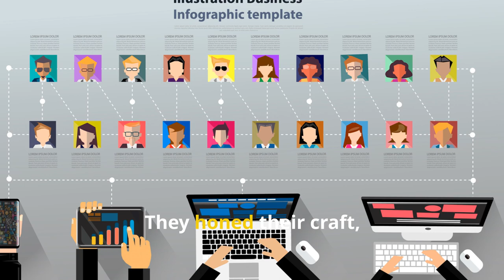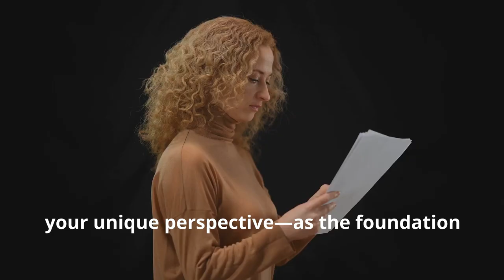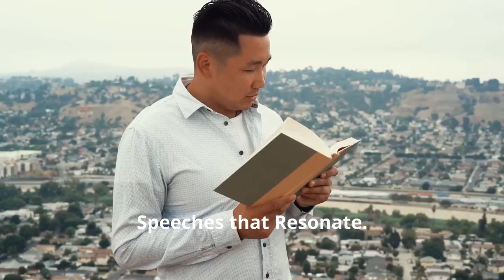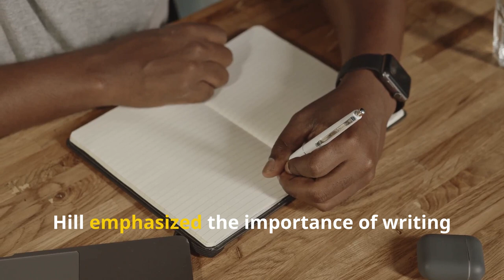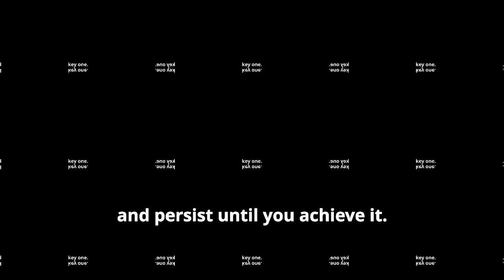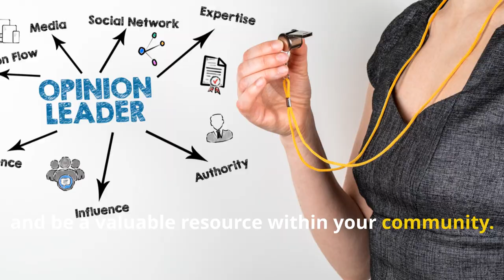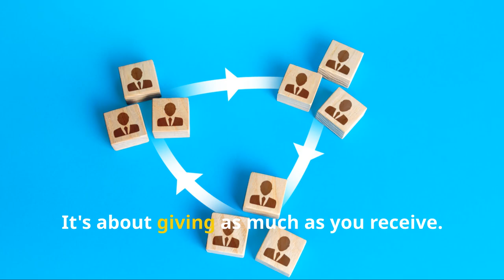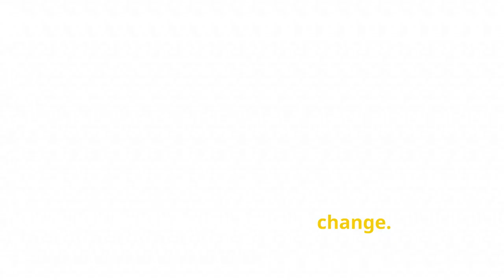Unlock the Secrets of Paid Speaking: How to Earn Big!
Attention coaches, course creators, speakers, and ministers: public speaking can be the quickest path to wealth creation. In this video, you will receive three essential keys and a bonus for watching till the end and sharing. Unlock the Secrets of Paid Speaking: How to Earn Big! Visit GetAIKeys.com.

OUTLINE:
00:00:00 Big Money Awaits
00:01:46 Samuel F. Robinson
00:01:59 The 20% Rule
00:04:11 Crafting Speeches that Resonate
00:06:27 Expanding Your Reach
00:08:25 Your Voice, Your Asset

Store Fronts:
Google Review

Sean Connell Video Youtube Creator course